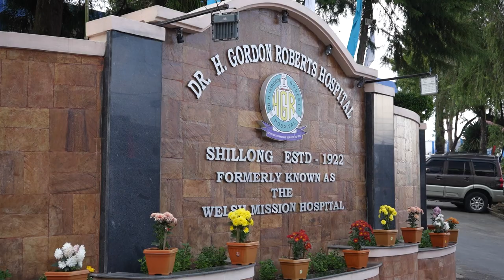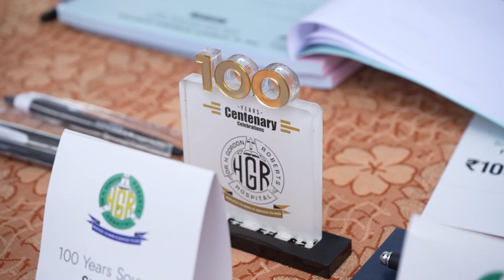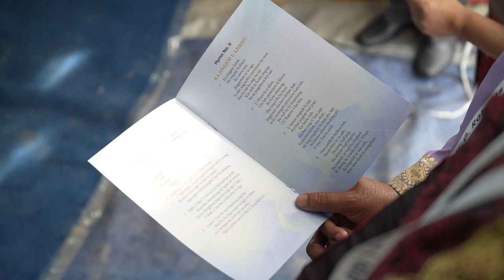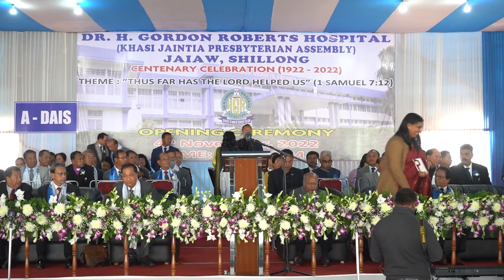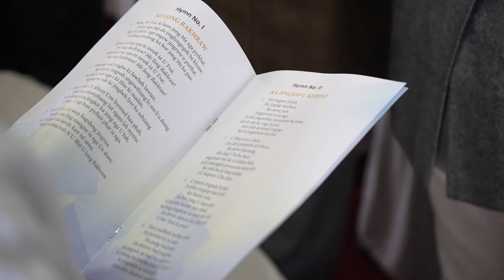Centenary Celebration at Dr. H Gordon Roberts Hospital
A full documentary of the Centenary Celebration, held at Dr. H Gordon Roberts Hospital on the 4th of November 2022.
We thank Shri. Conrad K Sangma the Chief Minister of Meghalaya, Shri. Prestone Tynsong Deputy Chief Minister, all the distinguished guests, esteemed dignitaries, Church members, Doctors, Nurses, Hospital Committee, staff, invitees, and friends who joined us to celebrate the important milestone of our hospital.